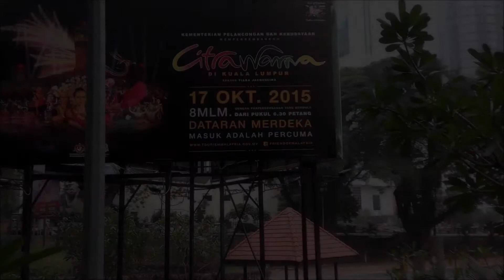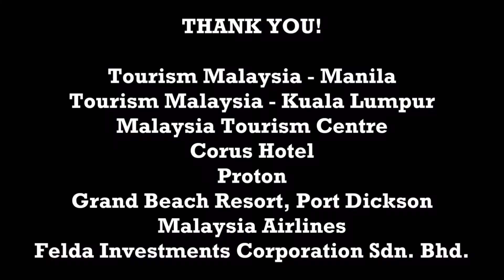Exploring the Food Truck Fest at KL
Exploring the Food Truck Fest during the Citrawarna @ KL. We checked out some of the food trucks and tried the coconut milk shake.

ASEAN Media Bloggers Tourism Hunt 2015
Malaysia Tourism Hunt 2015